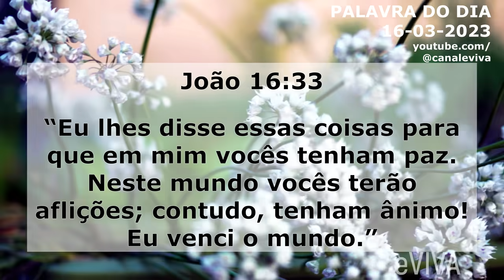PALAVRA DO DIA 16 DE MARÇO 2023 MOTIVACIONAL E MENSAGEM DE BOM DIA eVIVA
Mensagem de bom dia e oração especial para hoje, quinta-Feira dia 16 de março de 2023 eVIVA. “Eu lhes disse essas coisas para que em mim vocês tenham paz. Neste mundo vocês terão aflições; contudo, tenham ânimo! Eu venci o mundo.” (João 16:33) - PALAVRA DE HOJE eVIVA

PALAVRA DO DIA 16 DE MARÇO 2023 MOTIVACIONAL E REFLEXÃO, A MENSAGEM DE BOM DIA E ORAÇÃO DE HOJE eVIVA